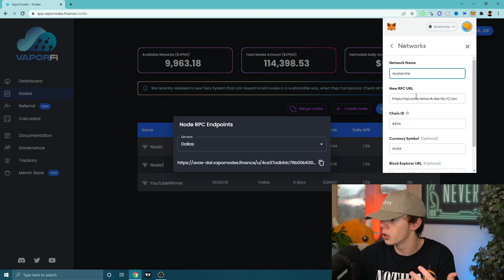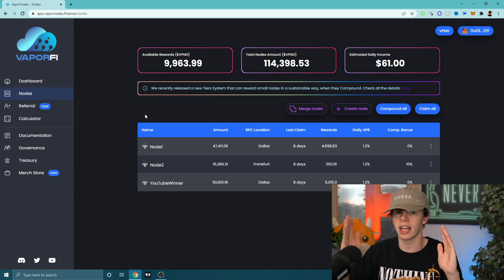VaporFi Basics: How To Use An RPC Endpoint